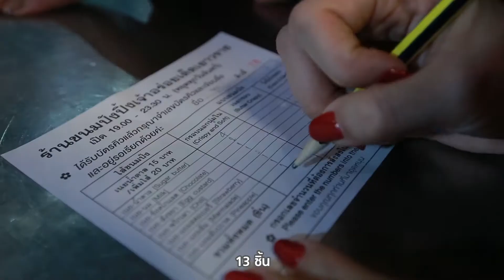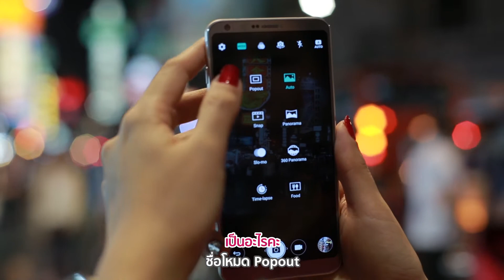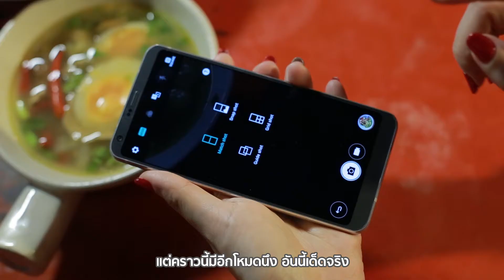ตะลุยเยาวราชกับNutchillday - By LG G6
ตะลุยเยาวราชไปกับสองสาวคุณนุช (Nutchillday)และน้องโบว์(หมวยลำเค็ญ) ที่จะพาเราไปหาของกินแสนอร่อยและมุมถ่ายรูปสวยๆ ณ เยาวราช By LG G6

"THE BIG SCREEN THAT FIT IN YOUR HAND"
จอกว้างจุใจ ไซส์ถนัดมือ